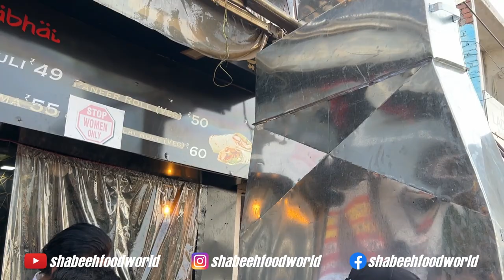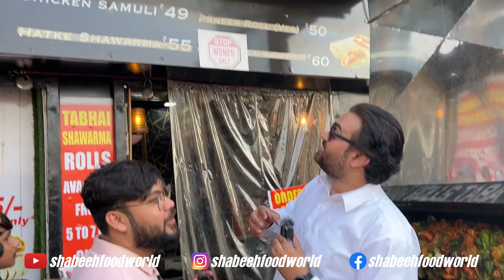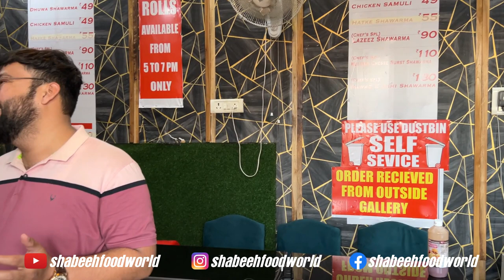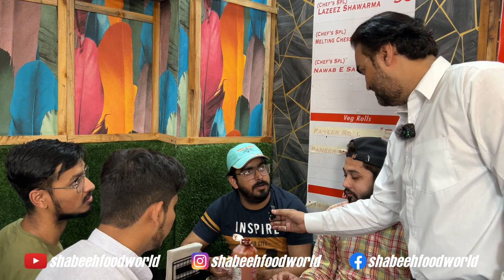Taba Tabhai Rolls and Shawarma || Goli ki speed se bikta he yaha shawarma || ₹25/- se starting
Taba Tabhai
Rolls and Shawarma🥙

Ek aisi shop jaha 2 ghante me 3000 rolls sell ho jate he. lucknow ka sabse cheapest price wala shawarma rolls

Ratings⭐⭐⭐⭐⭐

📍Clock Tower, Husainabad, Lucknow, Uttar Pradesh 226003